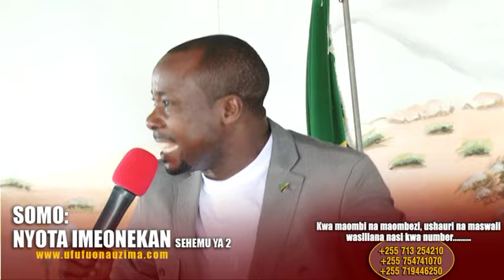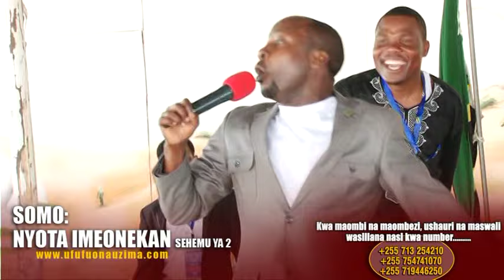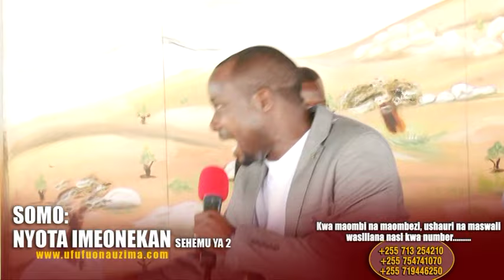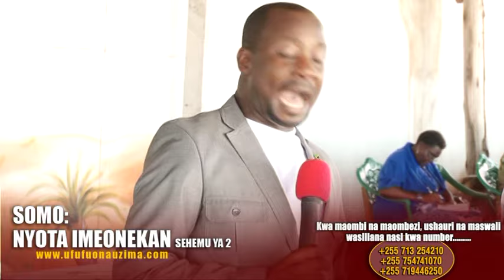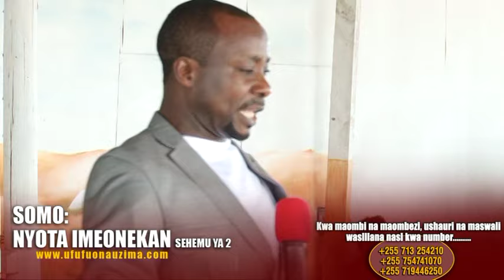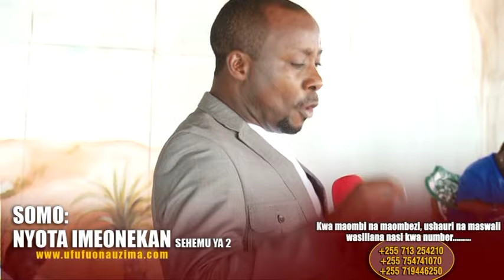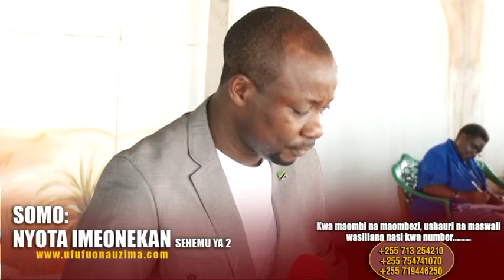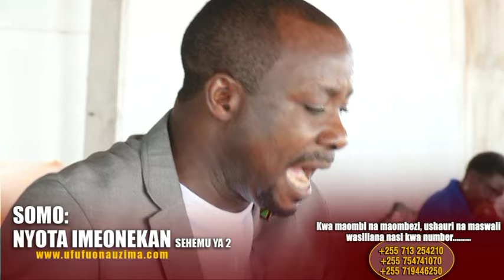NYOTA IMEONEKANA S 2 Ep 2 - Bishop Gwajima - Bonyeza SUBSCRIBE